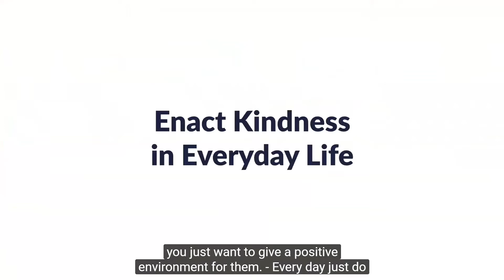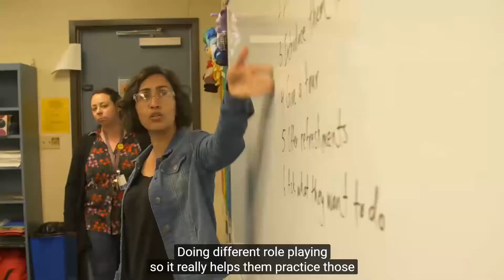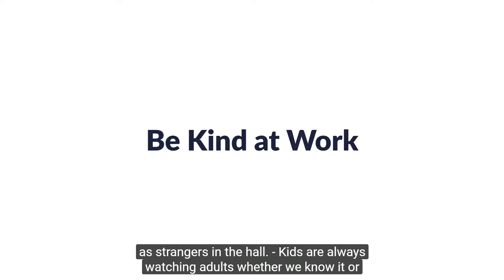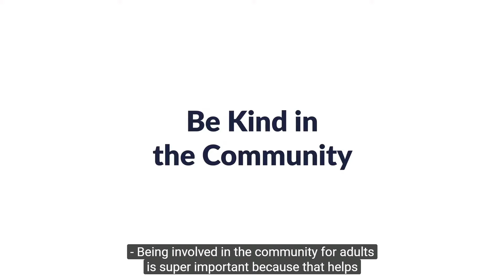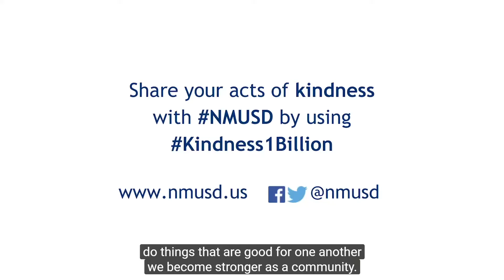11/19/2019 - NMUSD Board of Education Meeting